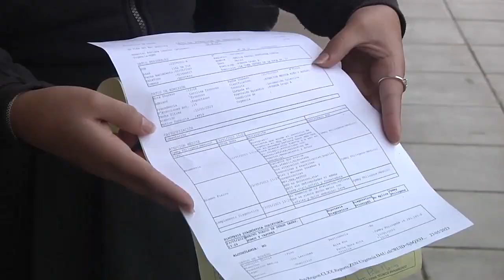Se publicó alerta sanitaria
Alcalde de Quintero anunció acciones judiciales en contra de responsables de nuevos episodios de contaminación.